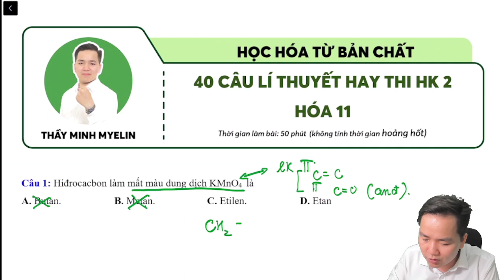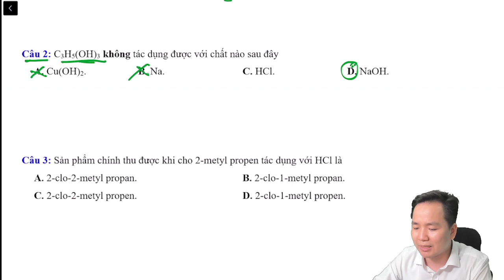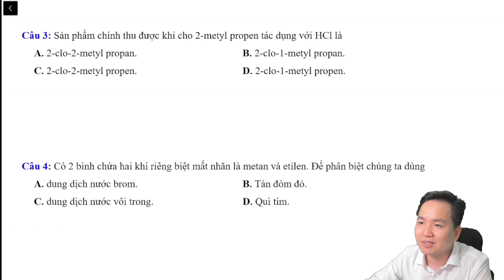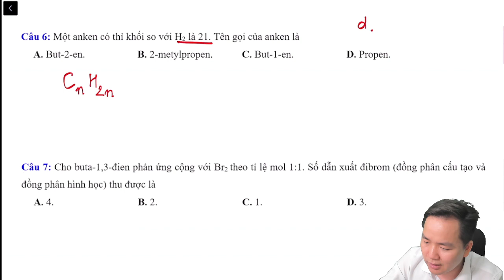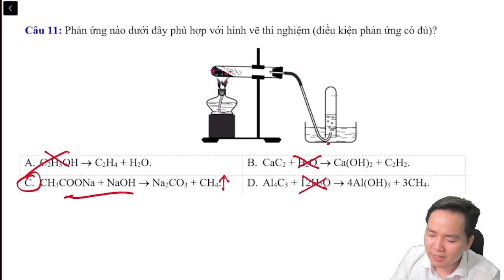[ HÓA 11] 40 câu lí thuyết hay thi HK 2 Hóa 11